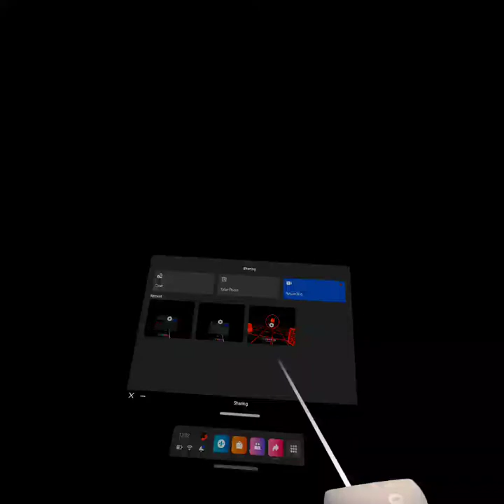20220220 HIAC3 100Percent part 4 of 5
Sub 2 hour speedrun of Hanna in a Choppa 3 100%